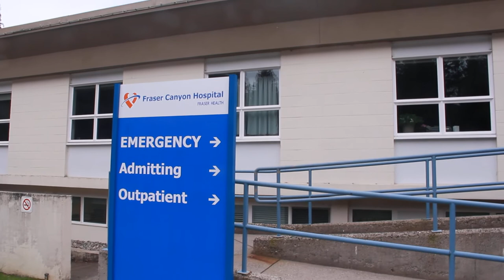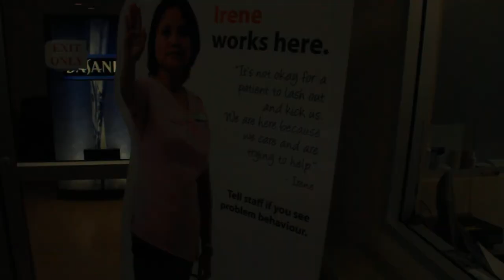JUst One More Step Day 8 Cheryl Young arriving at the Hope Hospital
"Just One More Step” to The Village is a landmark epic walk that has never been done. The walk starts May 24th at The Fibromyalgia Well Spring Foundation Thrift Shoppe in Langley, BC and will wrap 36 days later in Banff, AB. The walk is driven by a need to bring awareness to all invisible illnesses; show the world that they are very real. People who live with them need to know they are supported by others in their lives and their communities.